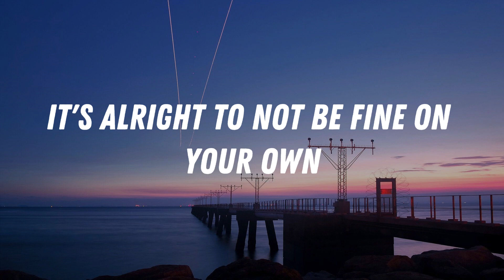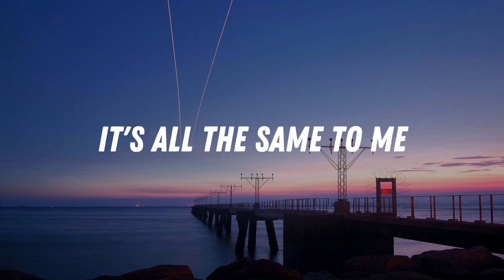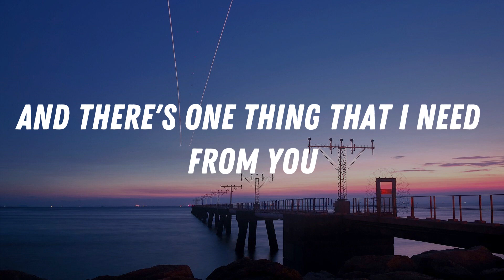Comethru - Jeremy Zucker (Lyrics)